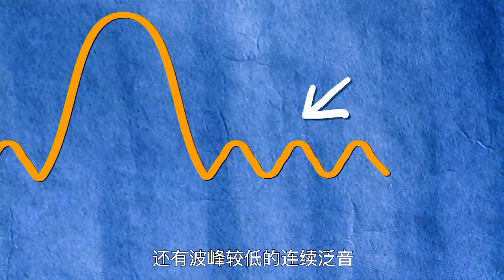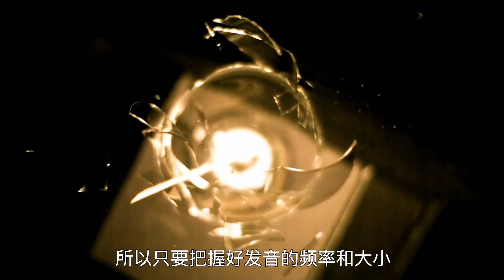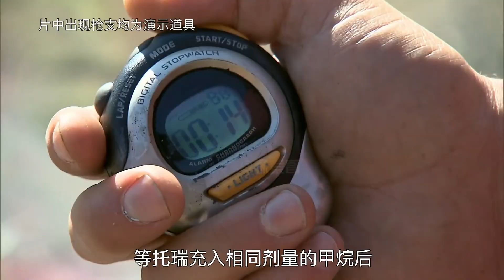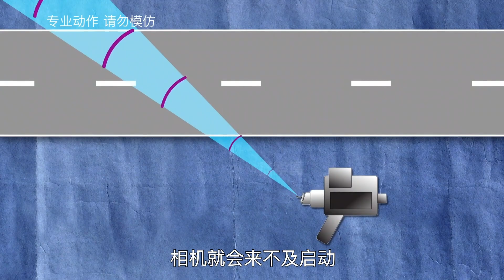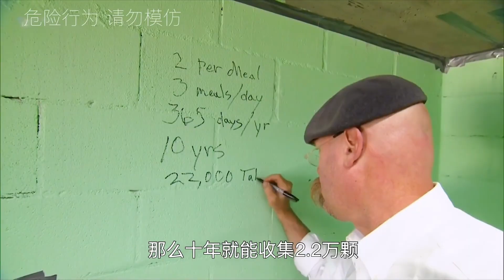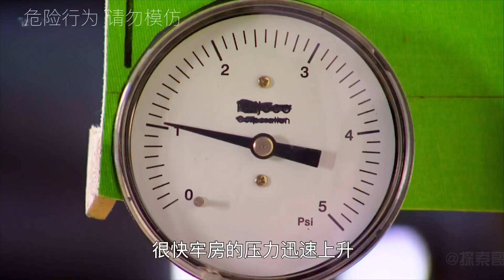流言終結者：据说人的歌声能够震碎玻璃杯，声音也能用来当武器？老外硬核实验后发现玻璃被瞬间击碎！【探索哥】